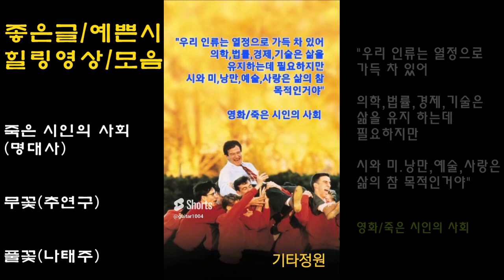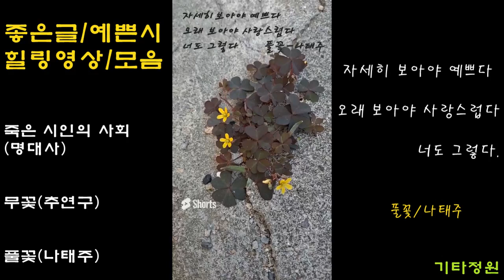좋은글 모음-꽃말/시노래(더보기)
구독👍좋아요💙
길 위에 꽃🍃추연구(flowers on the road)자작곡/시노래/코드(설명참조)잔잔한/힐링/희망/감성/위로/짧은시 모음

괭이밥꽃(꽃말-빛나는 마음)
풀꽃-나태주/무꽃-추연구/길 위에 꽃(시노래 자작곡)힐링 잔잔한/작은 들을 위한 노래
구독👍좋아요💙